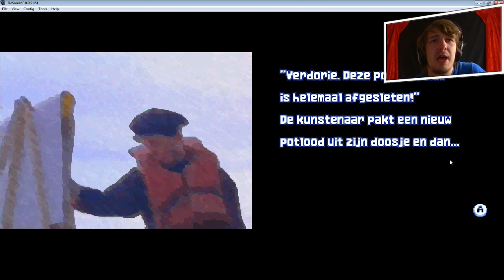BIZARRE TEKENKUNSTEN! - EVEN LEKKER IN BED #7